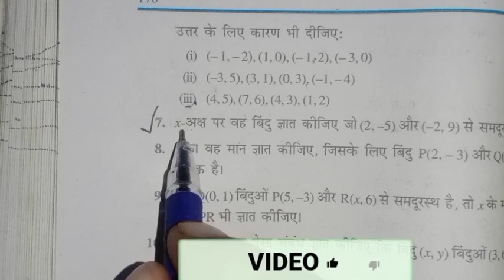Class 10 गणित निर्देशांक ज्यामिति Class 10 Maths Ex 7.1 in hindi | Class 10 Exercise 7.1 q6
Class 10th maths के पूरे syllabus की वीडियो देखें

1 Class 10 गणित निर्देशांक ज्यामिति
2 Class 10 Maths Ex 7.1 in hindi
3 Class 10 Exercise 7.1 q6
4 Class 10 maths ex 7.1 q7
5 class 10 ex 7.1 q7
6 class 10 maths ex 7.1 solutions by I smart study point
7 class 10 maths chapter 7 exercise 7.1 in hindi
8 maths class 10 7.1 in hindi
9 class 10 maths exercise 7.1 ncert solutions
10 निर्देशांक ज्यामिति class 10 गणित